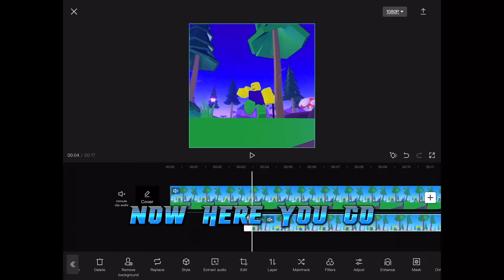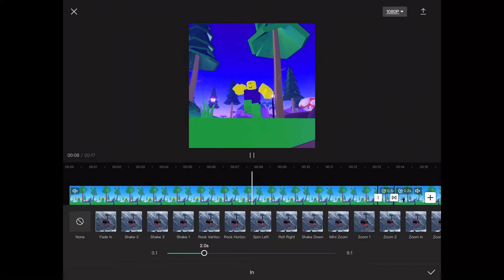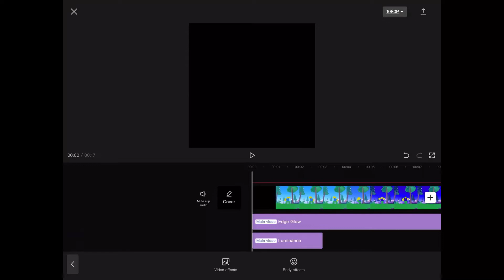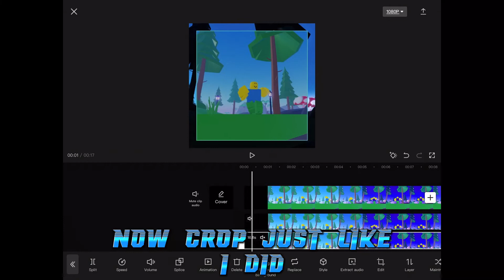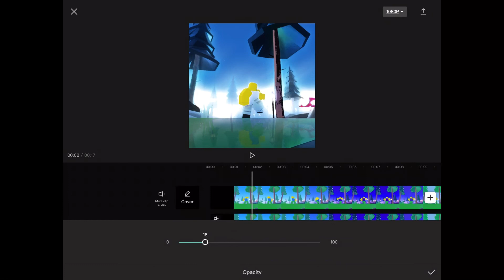Making an edit with these 3 awesome CAPCUT hacks!